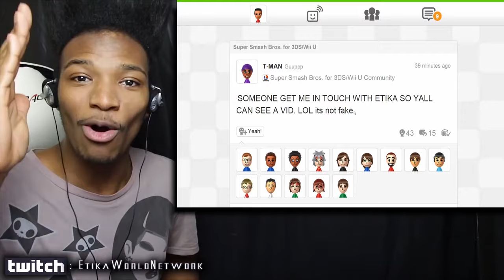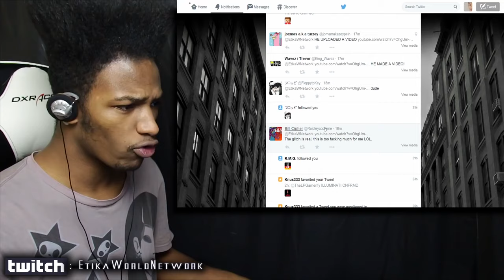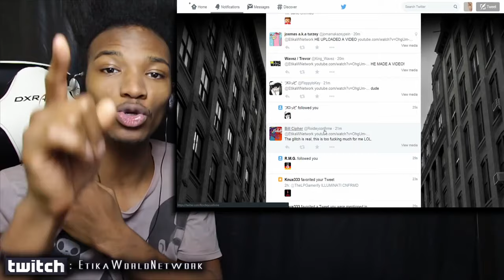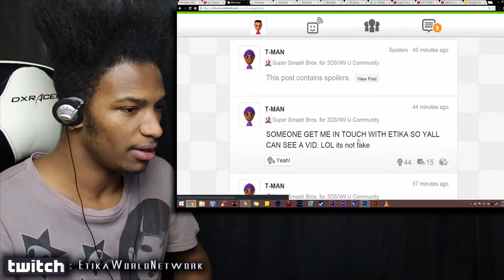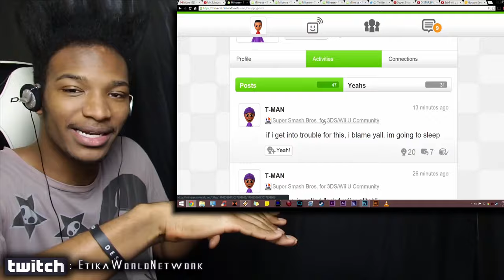The Crazy 1 in 10000000 Smash WiiU Glitch is REAL! VIDEO EVIDENCE! DEDEDE'S EYES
Original Description: This sounds like some kind of goddamn urban legend or something. Guy buys a game, turns out the game is the ONLY GAME COPY IN THE WORLD with a massive character distorting glitch. Smooth.